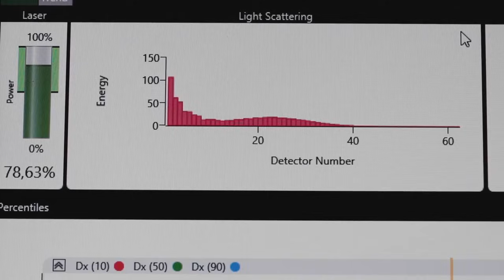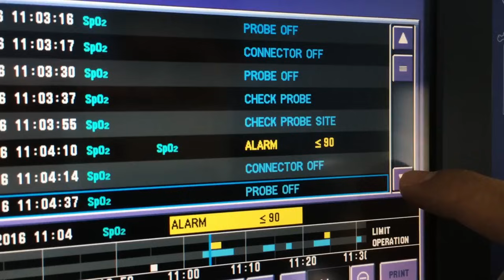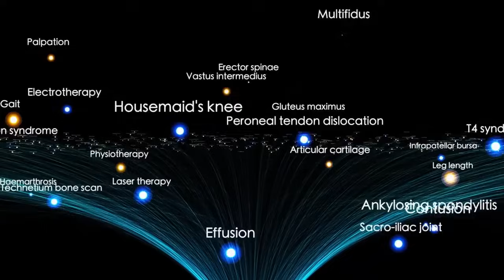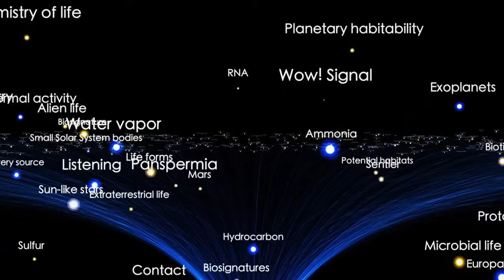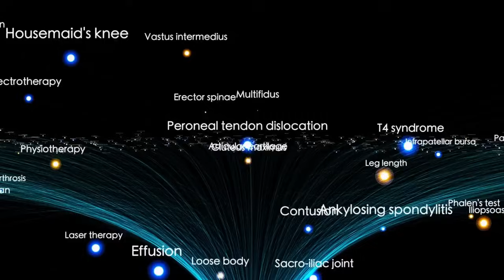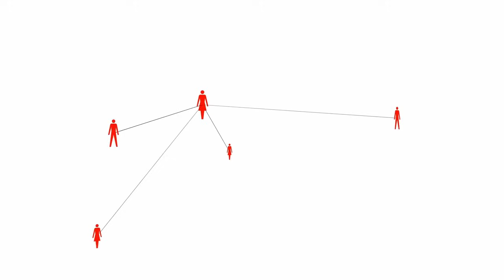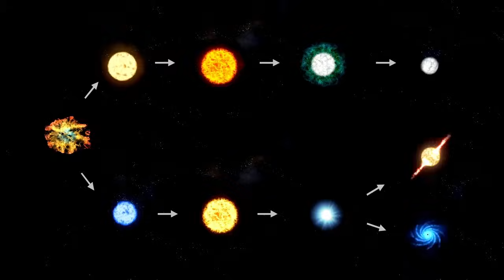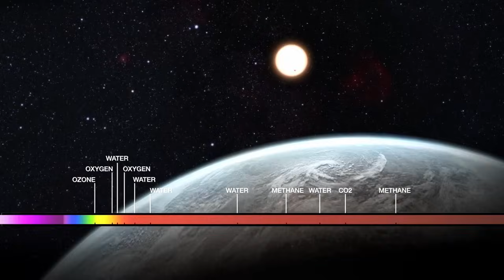NASA's AI Just Decoded Messages From 3I/ATLAS — The Truth Is Horrifying